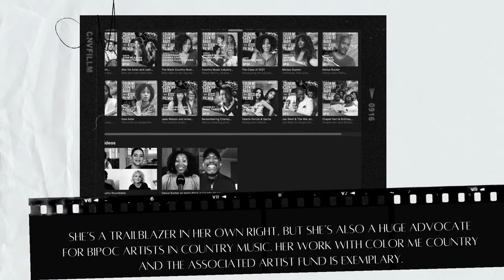The Story Behind the Song - It Took a Woman ft. Rissi Palmer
Discover the story behind It Took a Woman ft. Rissi Palmer, taken from Tommy's debut album, out Summer 2021.